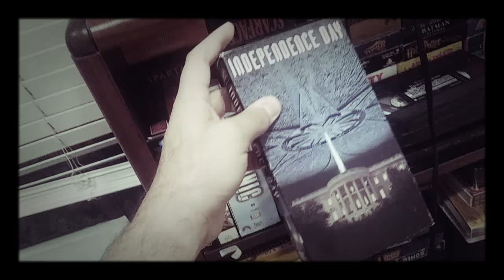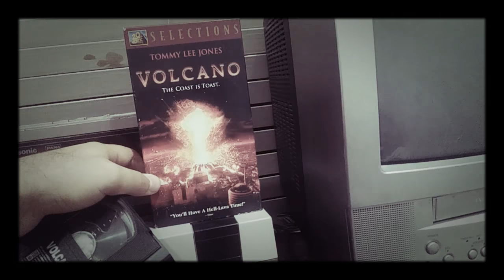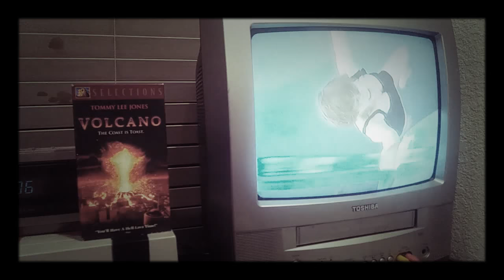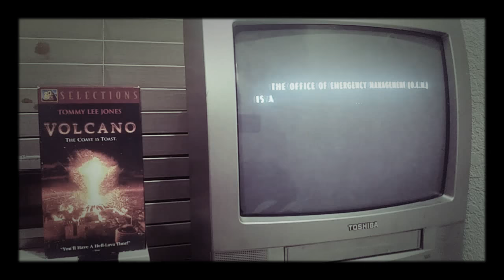Volcano VHSへのオープニング（1998）